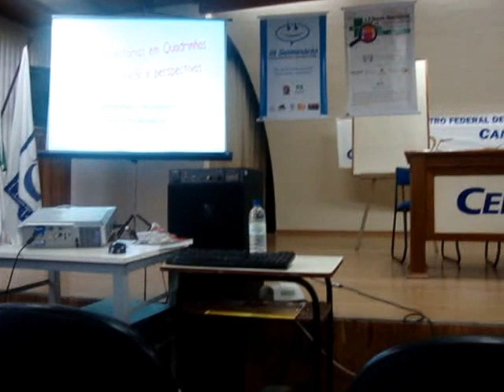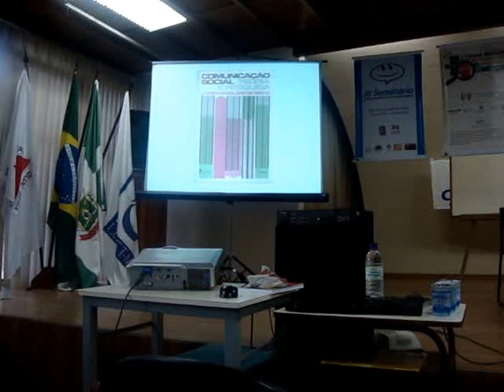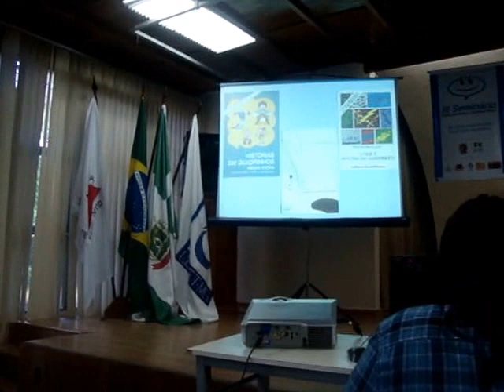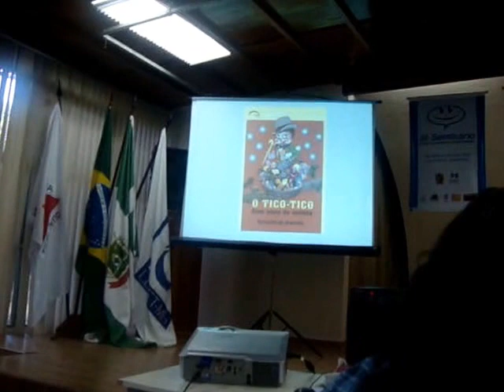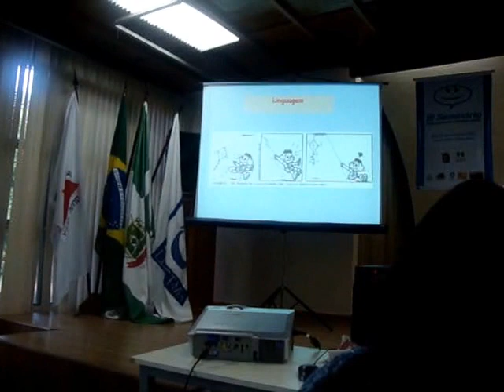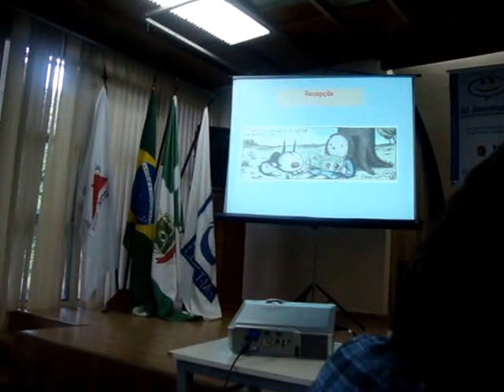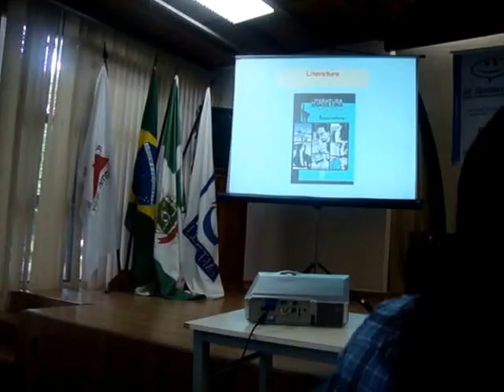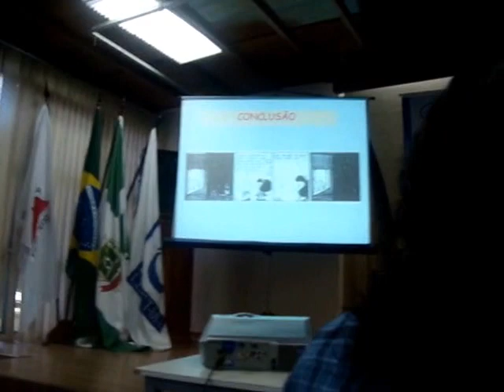Waldomiro Vergueiro - I Fórum Nacional de Pesquisadores em Arte Sequencial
Palestra na íntegra do prof. Dr. Waldomiro Vergueiro (ECA/USP) no I Fórum Nacional de Pesquisadores em Arte Sequencial, ocorrido no dia 31 de março de 2012, em Leopoldina, MG.